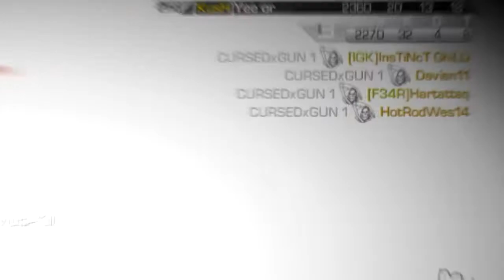CURSEDCROSSHAIR/CURSEDxGUN 1 KEM STRIKE 32-4 | Kill Confirmed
Edited By NIRVANA57GUN1